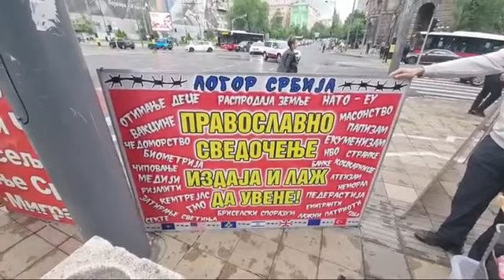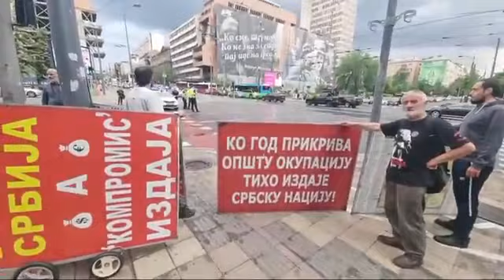Славска Литија Београдом: Свети Николај Србски и страдање Срба, 25.5.2023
Izvor/
Zbor Istine - Monah Antonije